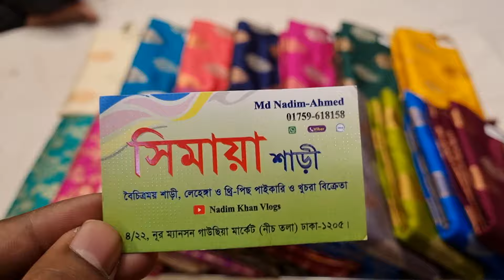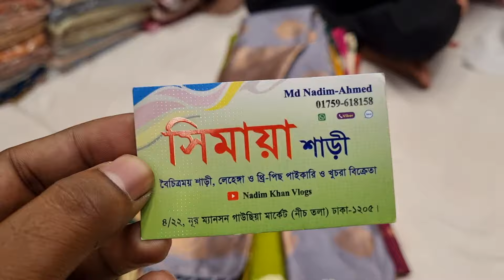অবিশ্বাস্য দামে ৭ হাজার ৮ হাজার টাকার দামি দামি ইন্ডিয়ান পিউর খাদ্দি শাড়ি কিনুন পানির দামে😱😱😱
For order: m.me/purnimasaree